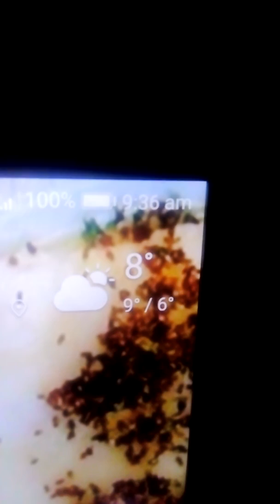Second time check post 27/12/2018 09:36am